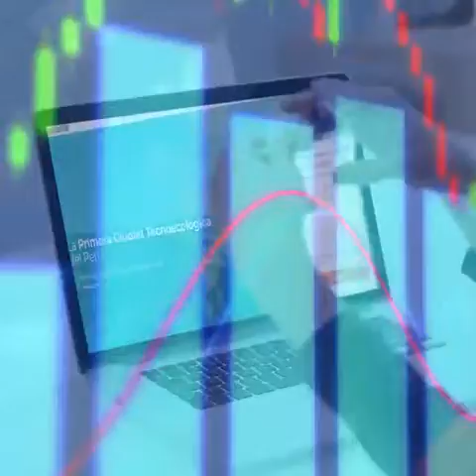Nuevo proyecto de Viviendas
👉Has soñado vivir en una Ciudad Tecno Ecológica, 😚 rodeada de paisajes naturales,🌄 con vista al Mar, 🏖️ Áreas recreacionales libres de contaminación,🚴  súper segura de la delincuencia y que sus caminos te conduzcan a zonas turísticas?🏞️
!!Ahora ya tienes la oportunidad que tu sueño no pase a ser solo una ilusión y se convierta en realidad!!.🤗
*NuevaNueva Limanueva y única ciudad Moderna,  Tecno Ecológica en el Perú 🇵🇪.😱
Te gustaría que te brinde más información?.🤔
Información por inbox